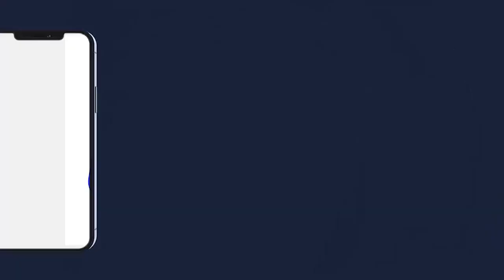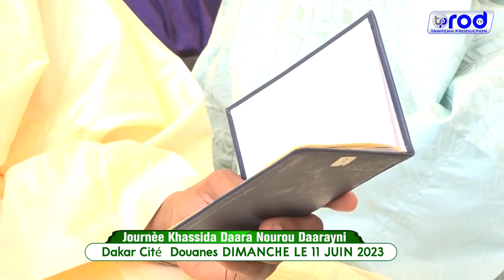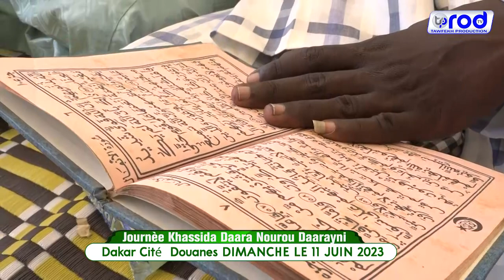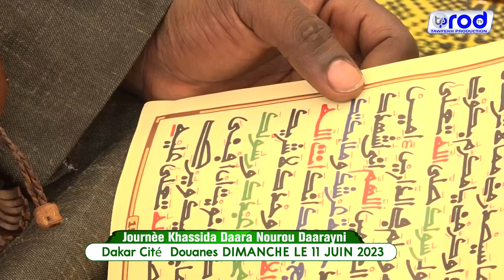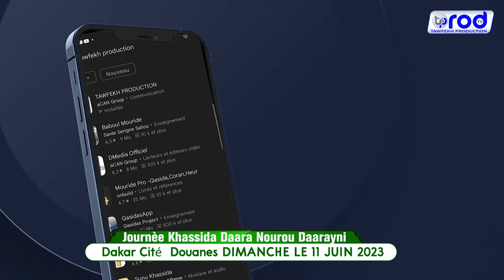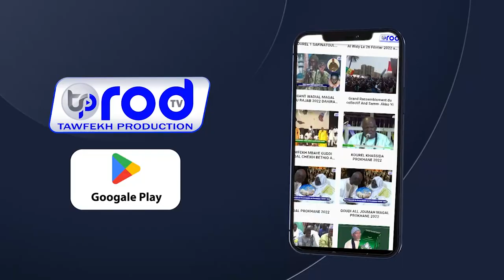Journèe Khassida Daara Nourou Daarayni Dakar Citéè Douanes DIMANCHE LE 11 JUIN 2023